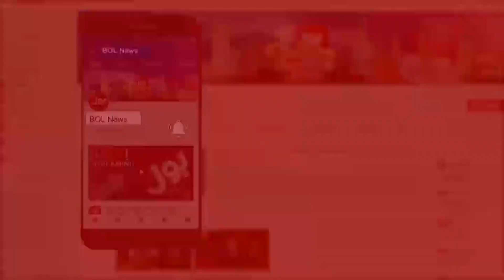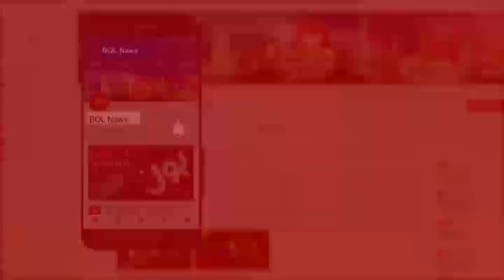Firdous Ashiq Awan Latest Press Conference Today | Power Breakdown in Pakistan | 10th January 2021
Firdous Ashiq Awan Latest Press Conference Today
Power Breakdown in Pakistan | 10th January 2021